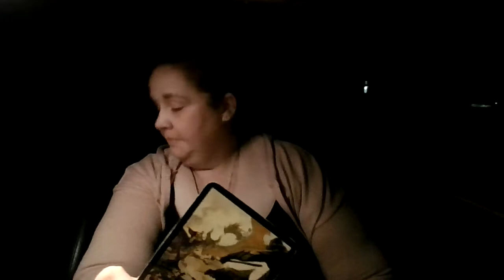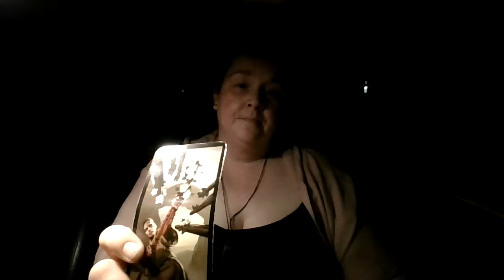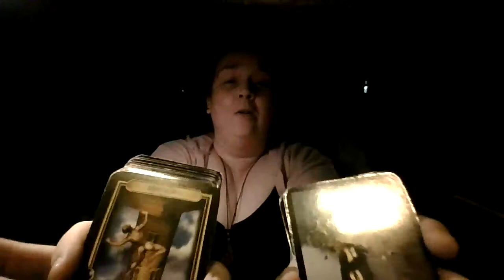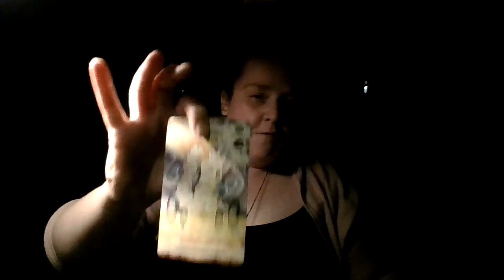Cancer 2021 Summer Bonus (Dashboard Special): Rebuild or Walk Away... the decks have spoken!